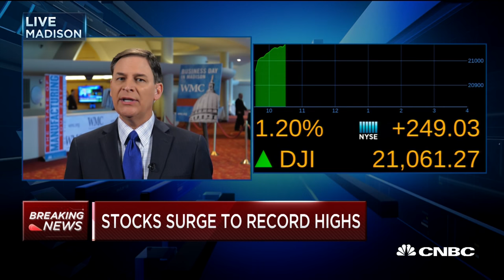NAM CEO: President Donald Trump Speech A 'Homerun' For Manufacturers | CNBC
Jay Timmons, National Association of Manufacturers president & CEO, discusses the sentiment among manufacturers following President Trump's speech to Congress.